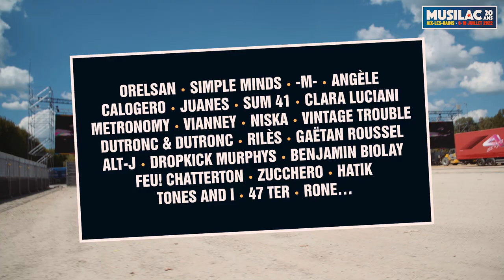Musilac 2022 - Aftermovie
Retour sur la 20ème édition du festival 👀

Merci à tous nos bénévoles, à nos équipes techniques et de production, à nos acteurs engagés, à tous nos artistes, à nos partenaires, et surtout, merci à VOUS 💙🦛

C'est sur 3 scènes et devant plus de 80 000 festivaliers que se sont produits de grands noms, tels que Mika, Angèle, -M-, Tones and I, Niska, Rilès, The Chemical Brothers ou encore Metronomy.

On se donne rendez-vous du 5 au 8 juillet 2023 pour notre 21ème édition 🥳

Réalisé et produit par : Pierre Reynard